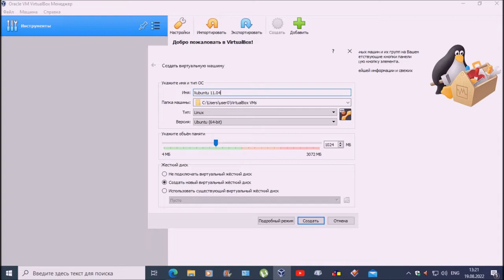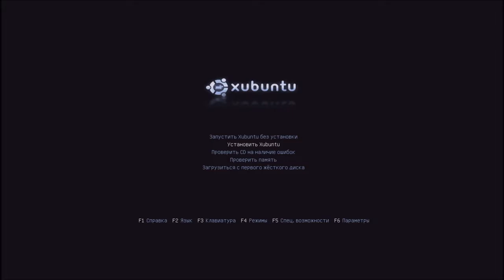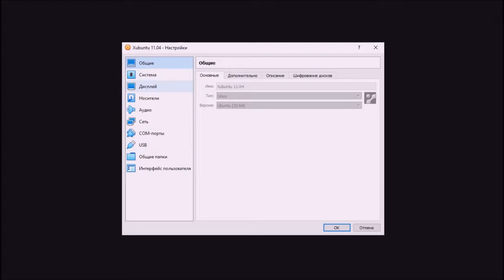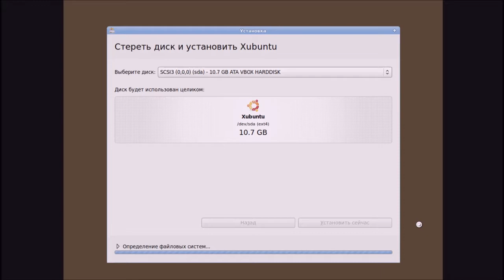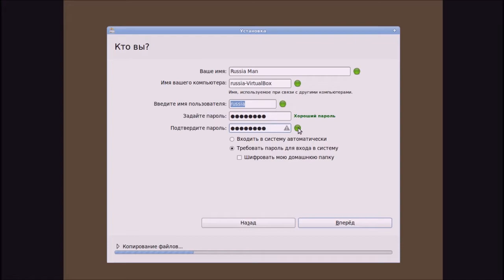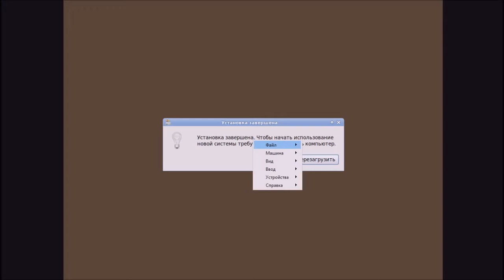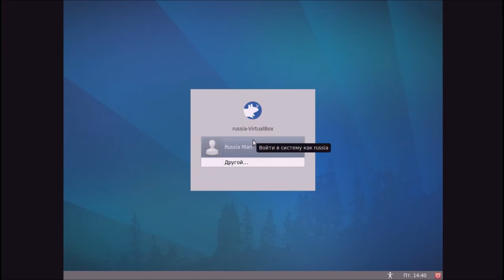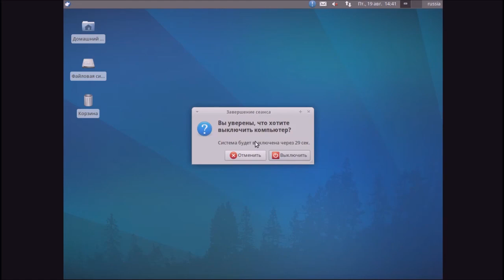Установка Xubuntu 11.04 на VirtualBox